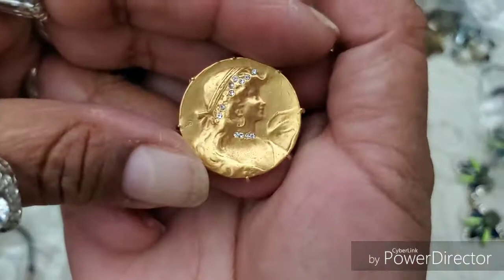Goodwill Blue Box Jewelry Unboxing- 5 lbs of Jewelry-Did I get my money's worth?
For Snail Mail:
**New**Mailing Address:
Maria Varano